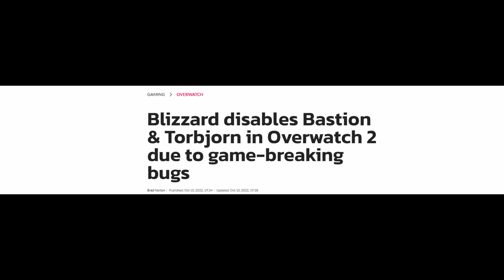Meet The Most Cute Hero In Overwatch 2… Bastion…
Comment if you would like to see me play more!!